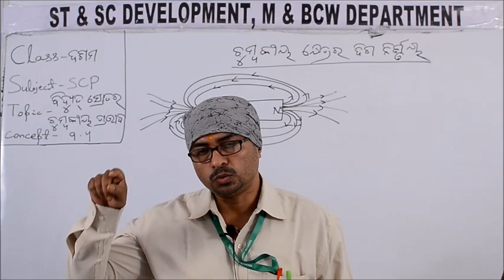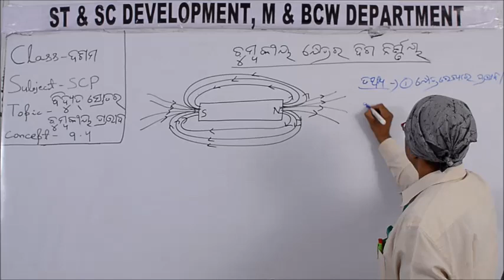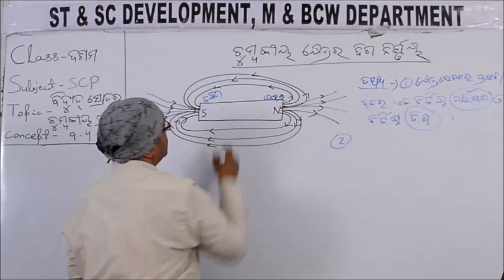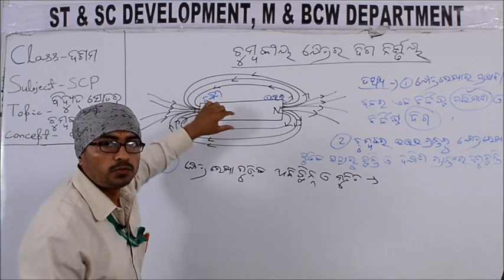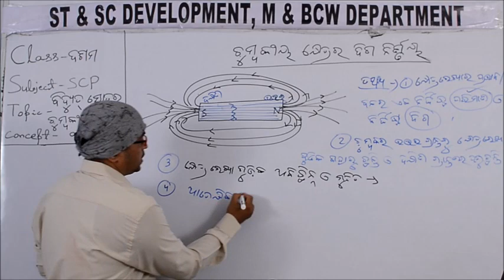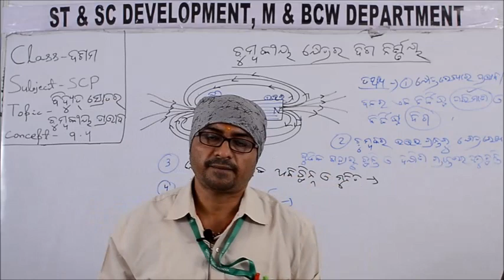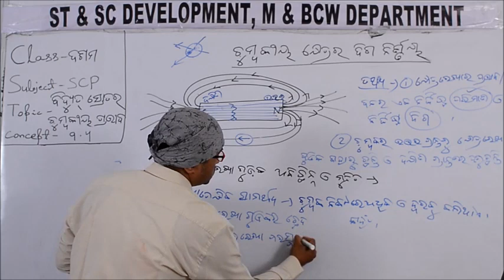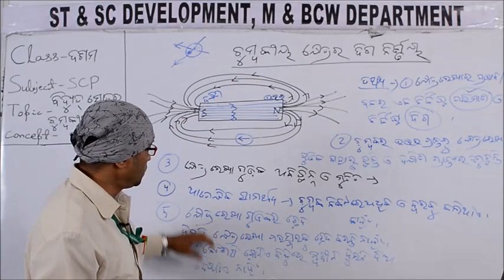Class X SCP 9 4